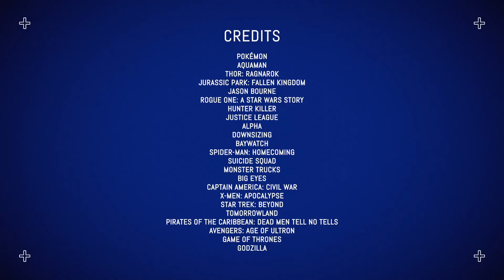The Air Wall - Air Cover Inflatable Green Screen